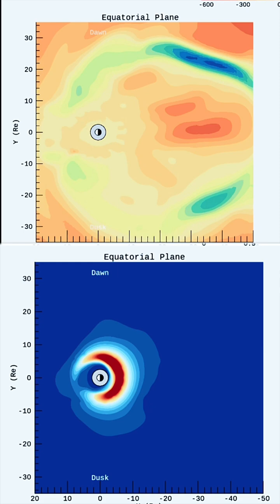Amazing Loops of Plasma‼️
March 15 2025